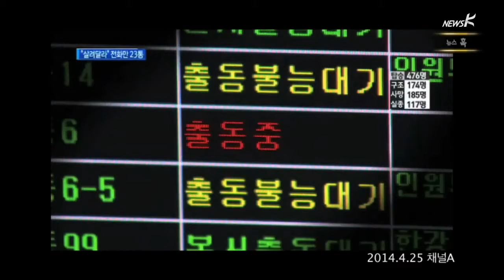[뉴스 혹] 119 파이팅 (2014.5.8)